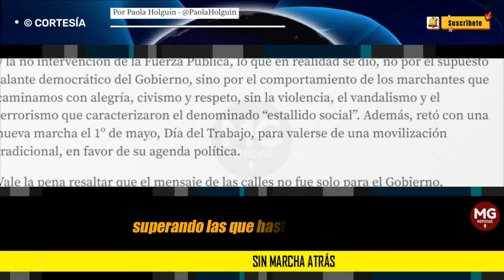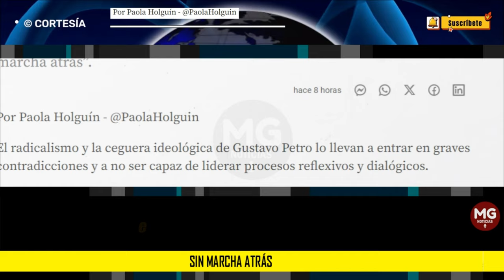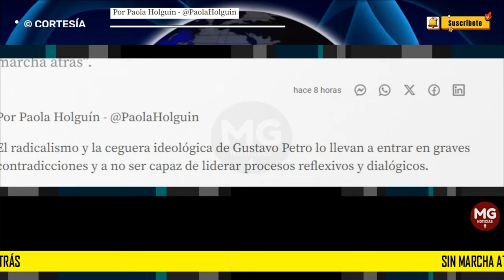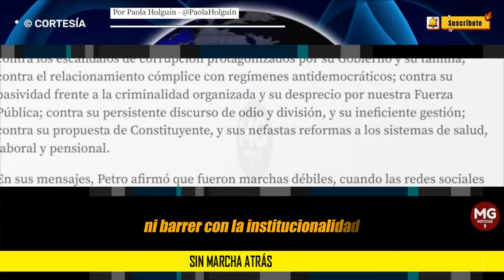SIN MARCHA ATRÁS 🔴 Columna Paola Holguín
Queda claro que hay una comunidad cada vez más crítica y capaz de movilizarse; y que aunque busca cambios, no quiere destruir lo construido, ni barrer con la institucionalidad. Para los ciudadanos, no hay marcha atrás”.